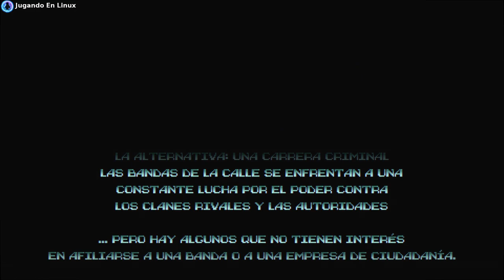Presentamos HUNTDOWN para Linux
Un clásico run and gun con momentos brutales de pura adrenalina, lleno de rafagas y explosiones por doquier. Si en su día disfrutaste de los Metal Slug, Duke nukem o Megaman, te vas a enamorar de este juego:

Gracias a CansecoGPC por acompañarnos en esta presentación.